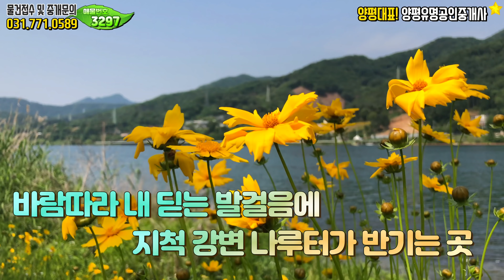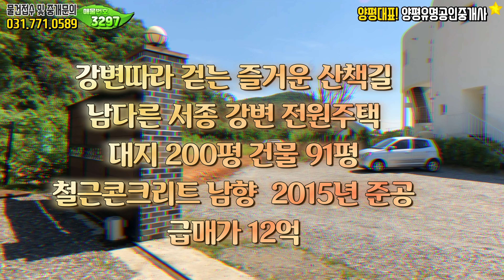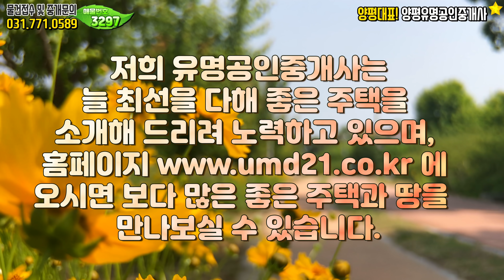양평전원주택 VLOG🏡「중개매물 아닙니다」 양평전원주택 급매물전문매매, 양평부동산, 양평 유명공인중개사, 랜선집구경 ,랜선집들이 ,랜선홈투어, 정원 아름다운집, 정원예쁜집,전원주택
「본 영상의 주택은 중개 매물이 아닙니다」
▶ 경기도 양평군 서종면 문호리 양평부동산 / 양평전원주택 급매물 전문 매매

[HOUSE PLAN]
대지위치 : 경기 양평군 서종면
대지면적 : 대지 662㎡ (200평)
건물면적 : 건물 301.21㎡ (91평)
건물규모 : 지상3층
준공년도 : 2015년
주차대수 : 차고 2대
공법 : 철근콘크리트주택
기타 : 가스보일러/상수도/정화조

홈페이지 물건번호 : 3297
중개사무소 : 유명공인중개사사무소

감사합니다.